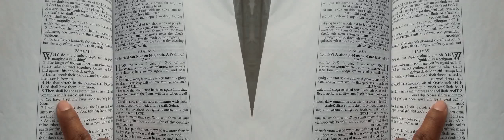False Prophet Domonique Davis - Clown: The Only Begotten Sons True Identity Psalm 2 - 8